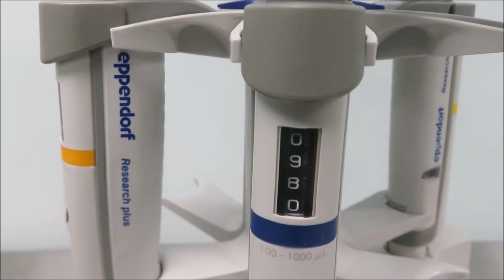Eppendorf Research Plus Pipettes for Sale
Eppendorf Research Plus Pipettes is available from The Lab World Group.